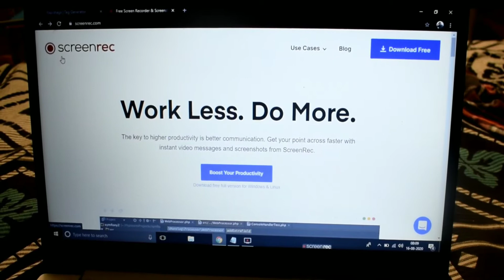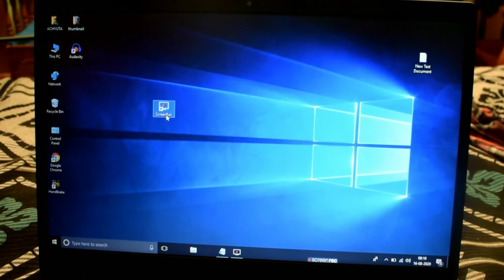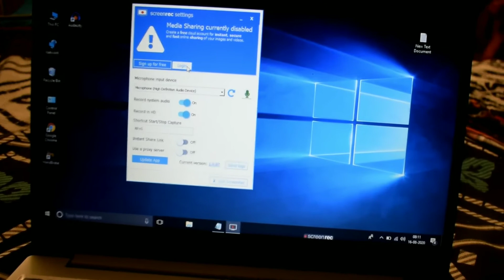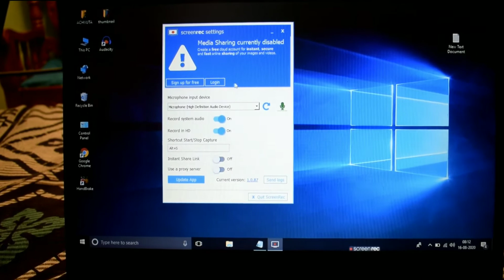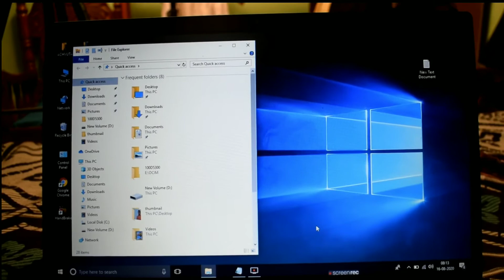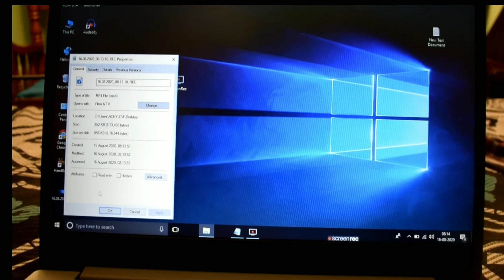SCREENREC - Best Screen Recorder For PC Without Watermark || Free Screen Recorder for Windows 7,8,10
In this video, I have explained how to record screen in PC Windows 7,8,10. The application or software I tell here is the best screen recorder for pc without any watermark and this screen recorder is free for all and without any time limit.